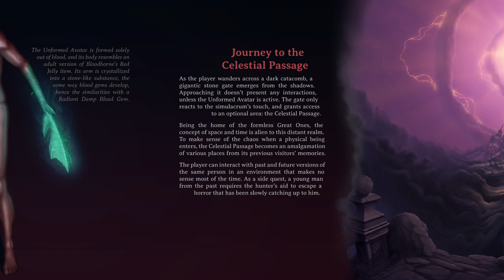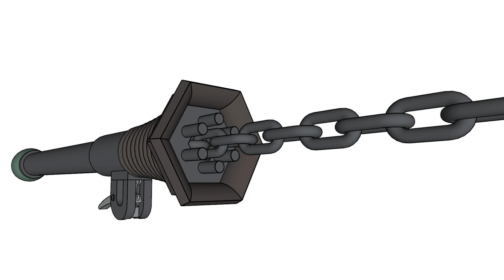Design – Bloodborne Challenge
Concept art made for an art competition in Adobe Photoshop, using a Wacom Intuos Pro L. The task was to come up with ideas for a Bloodborne sequel.